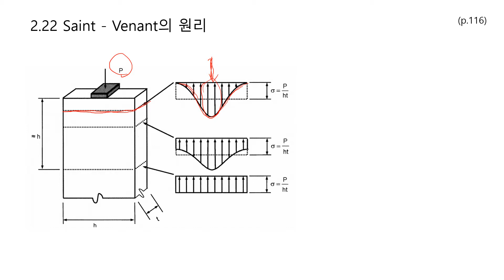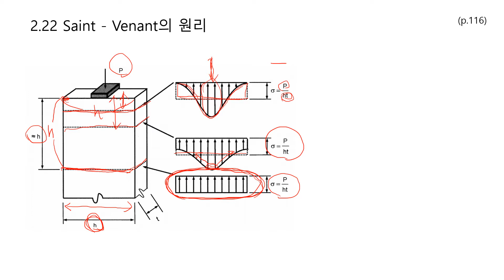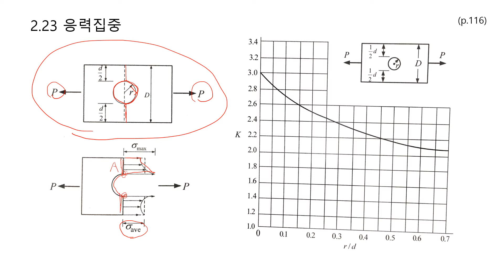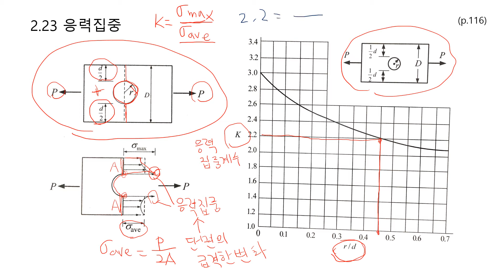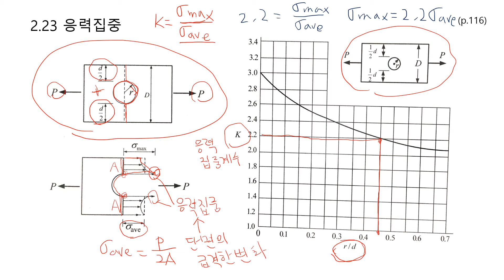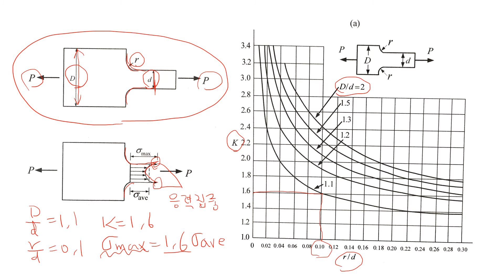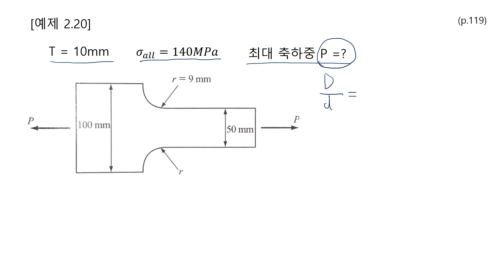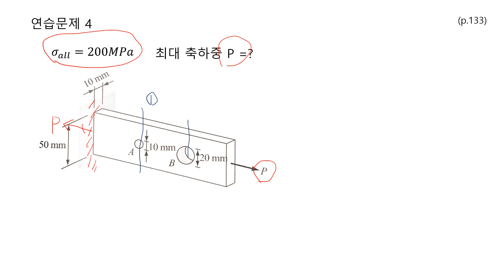재료역학 8-2강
응력집중